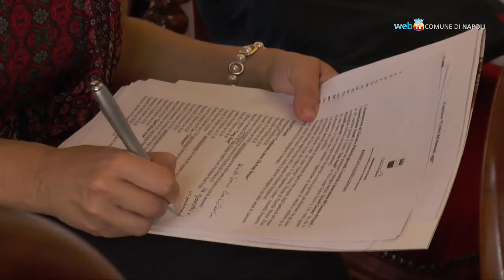A(s)soli Giovani, in scena gli under 35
Quattro giovani compagnie teatrali si esibiranno, dal 14 al 26 ottobre, al Teatro 'Sala Assoli' in Vico Lungo Teatro Nuovo.